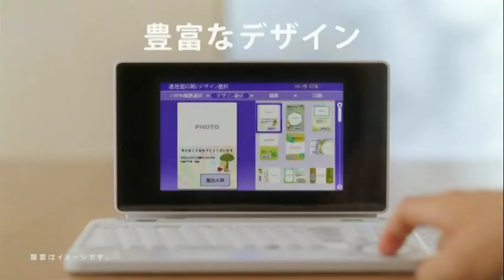忽那汐里 : カラリオ (201311-2)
【まとめCM】忽那汐里